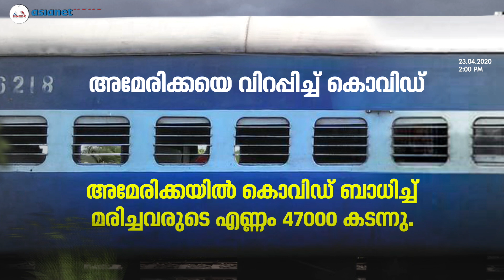എക്സൈസ് ഉദ്യോഗസ്ഥന്‍റെ കത്തുമായി അതിര്‍ത്തി കടന്നു ; അധ്യാപികക്കെതിരെ കേസ് | Varthavandi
എക്സൈസ് ഉദ്യോഗസ്ഥന്‍റെ കത്തുമായി അതിര്‍ത്തി കടന്നു.
 കേന്ദ്രീയ വിദ്യാലയത്തിലെ അധ്യാപികക്കെതിരെ കേസ്.COVID 19-UPDATES 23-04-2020.